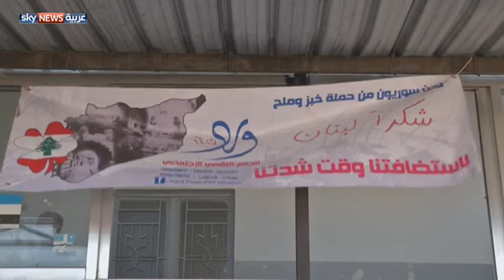"خبز وملح" لتخفيف معاناة السوريين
أطلق فريق "ورد" وهو فريق من المتطوعين السوريين المتخصصين في مجال الدعم النفسي الاجتماعي للأطفال السوريين الوافدين إلى لبنان حملة "خبز وملح" كعربون محبة وشكر للمجتمع المحلي اللبناني المضيف للاجئين السوريين. لمشاهدة المزيد، يرجى زيارة الموقع الإلكتروني لسكاي نيوز عربية من خلال الضغط على الرابط التالي